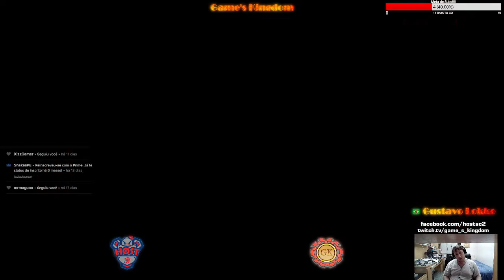UM MORCEGUINHO DO BARULHO - Série 1 jogo antigo por semana – Aero the Acro-bat 2 - Megadrive - PtBr